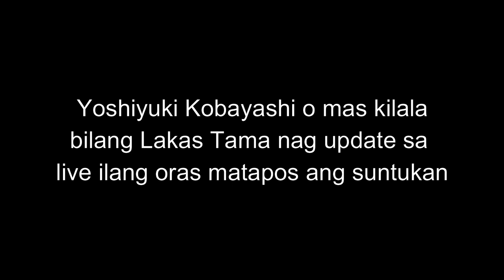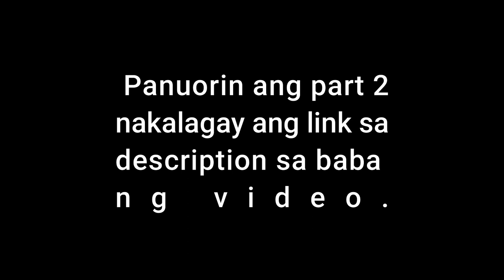PINOY NAKIPAG SUNTUKAN SA JAPAN / aka LAKAS TAMA (Yoshiyuki Kobayashi) / NAG UPDATE Part 1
Part 1 ito ng video kung saan nag update si Lakas Tama (Yoshiyuki Kobayashi) sa facebook live makalipas ang ilang oras.Ito ay matapos ang kanyang  “Viral Video” kung saan siya ay naka live habang nakikipag suntukan sa limang katao sa Japan. Nagkwento siya sa kanyang pamilya ditto sa video na ito. Panuorin natin.

Credits to owner of the video : Yoshiyuki Kobayashi (Lakas Tama)